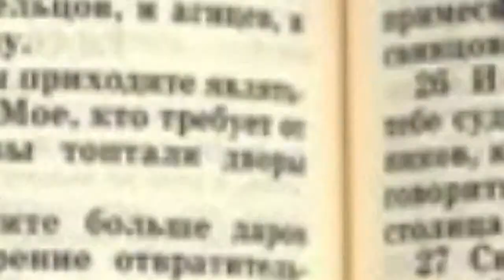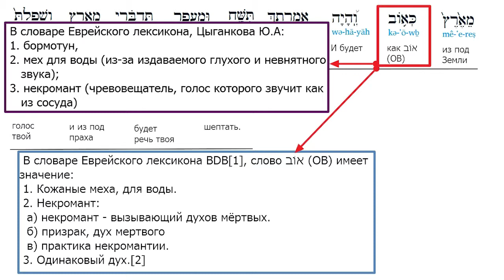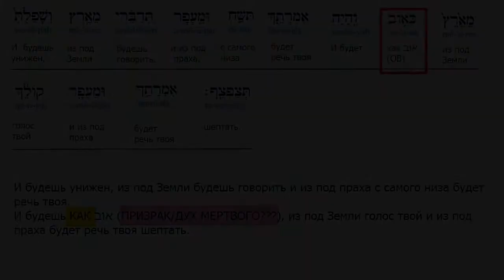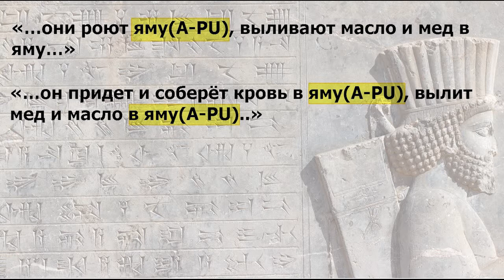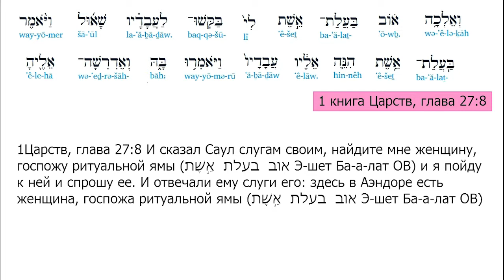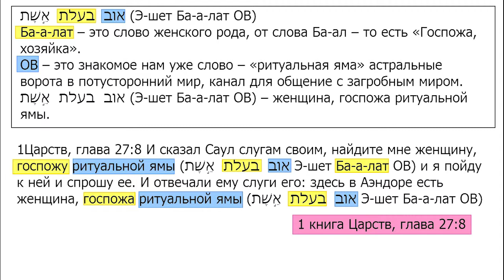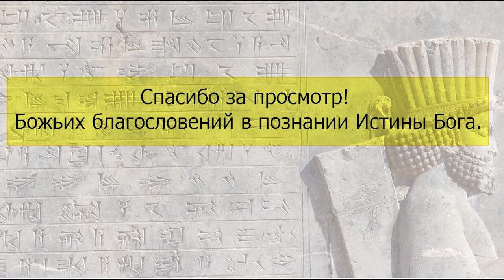Библия, книга Пророка Исаии, глава 29:4, исследование ивритского слова «OB»(אוֹב).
В книги Пророка Исаии, глава 29:4 используется ивритское слово אוֹב (ОВ), которое в синодальном переводе переведено, как "чревовещатель". Это слово, встречается также и книги Второзакония, где его переводят, как "волшебник".
Как видно, из исследования, перевод не точен. Если, рассмотреть это слово, в свете древних семитских языков (в даном случаи аккадский), то можно увидеть интересное значение. Которое углубляет понимания культурно-исторического фона Библии, и помогает глубже понять смысл.

Благословений вам в размышлениях.